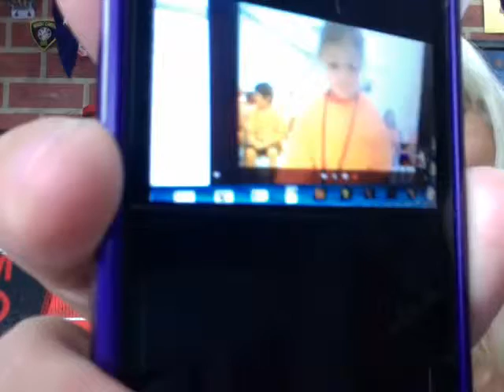Sparkles' Safety Spot: Episode 147: June 11, 2014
Video of Firefighter Dayna and Molly the Fire Safety Dog in this 147th episode of the live-streamed children's safety show, Sparkles' Safety Spot LIVE from Sparkles' Clubhouse!

Our special guest was Max the Snail and he helped share how important it is to never hide from firefighters.